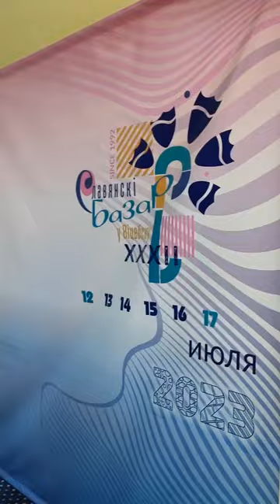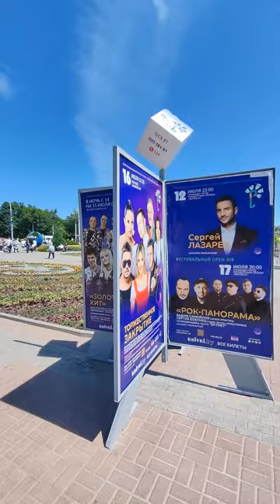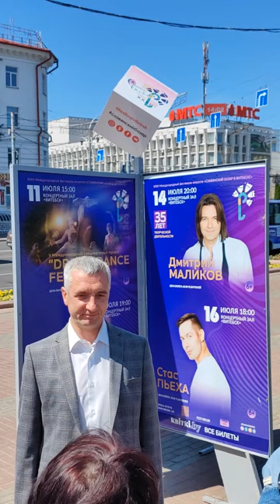ЧТО нас ждёт на Славянском Базаре 2023 в Витебске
Журналисты со всей Беларуси посетили главную сценическую площадку фестивального Витебска, сходили в гримерки, увидели имена артистов на Аллее звезд и не только. Участники пресс-тура воочию увидели, как ведутся работы по обновлению легендарной светодиодной арки. Отныне она станет частью сценографии, а ее визуальные возможности расширятся: на экранах с высокой точностью изображения будут демонстрироваться проморолики и актуальная информация по мероприятиям.